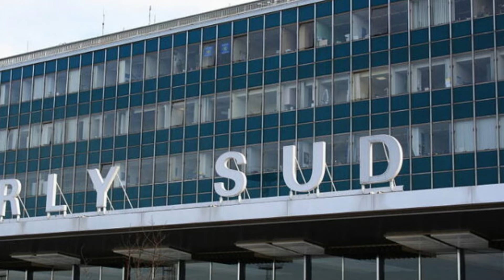L’avion de la ministre Caroline Cayeux sort de piste à Orly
L'avion de Caroline Cayeux sort de la piste à Orly à cause de l'orage